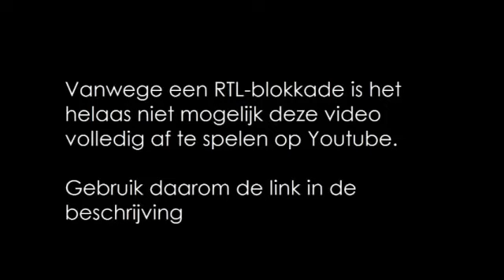Battle TVOH seizoen 2: Carmen de Vries vs Erwin Nyhoff - Dancing In The Dark